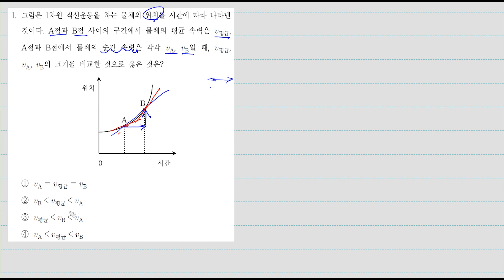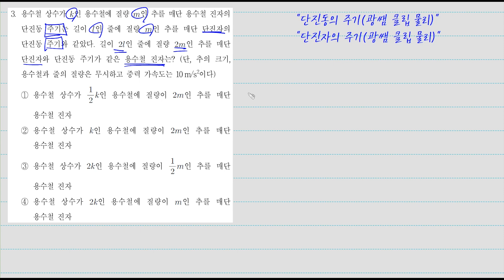2019 7급 국가직 물리학개론 해설강의 #1 (8월 시행)